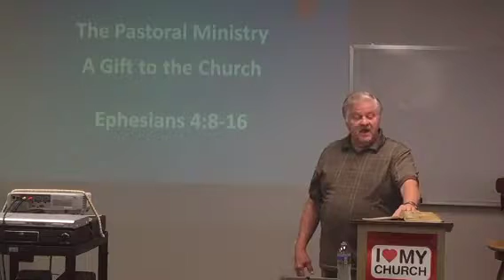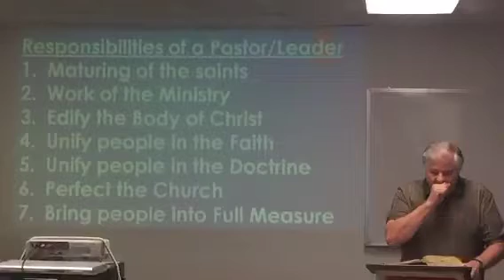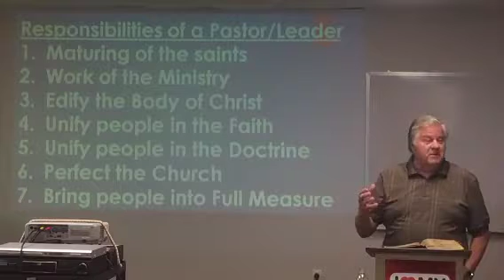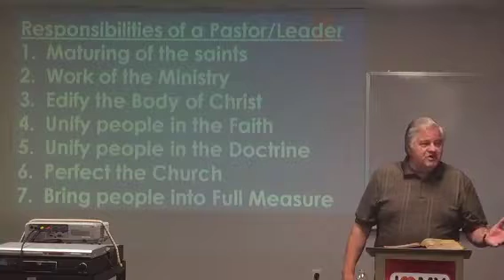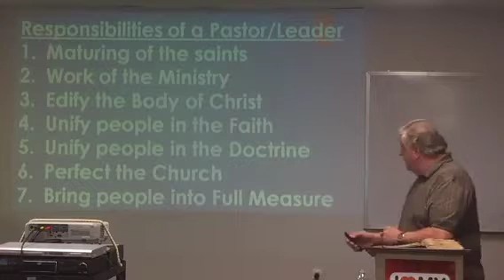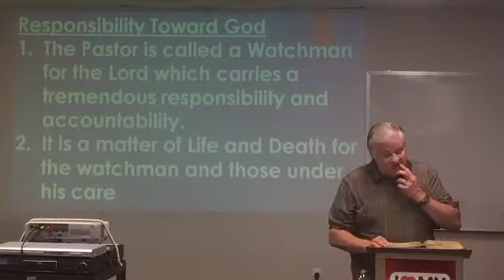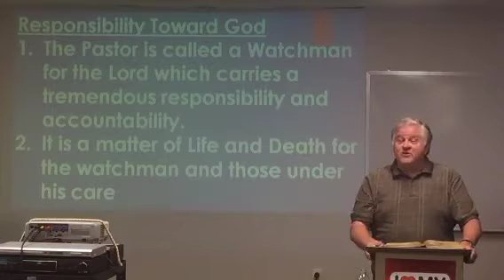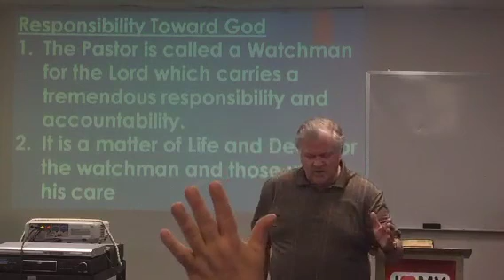The Pastoral Ministry Part 1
A mini-series on the pastoral ministry.